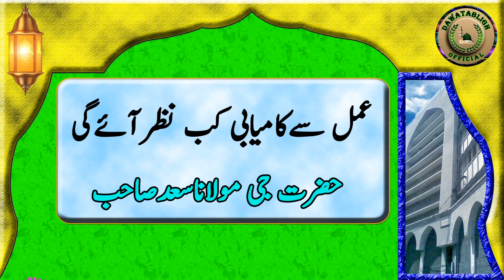ammal say kamiabi kab nazar aye gi عمل سےکامیابی کب نظرآئےگی maulana saad sahab